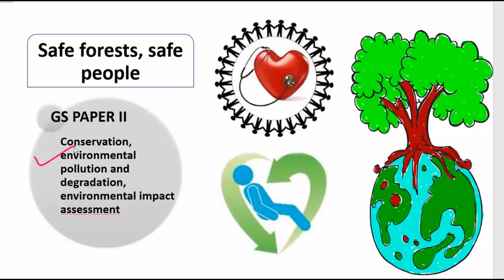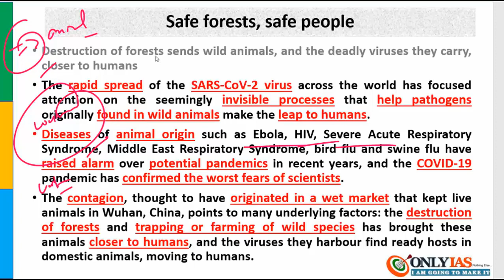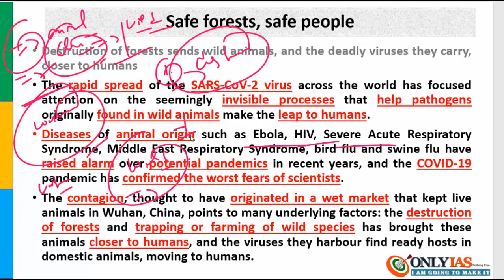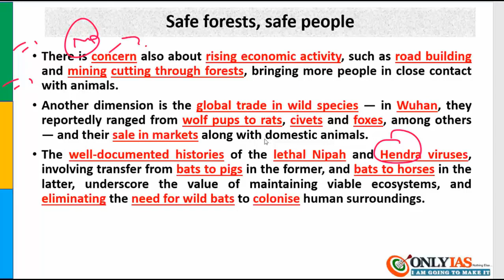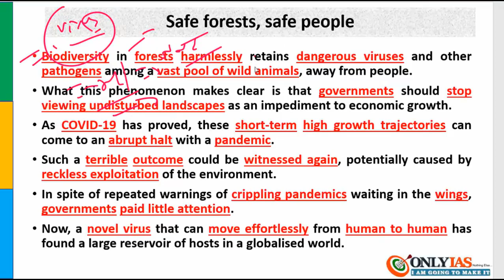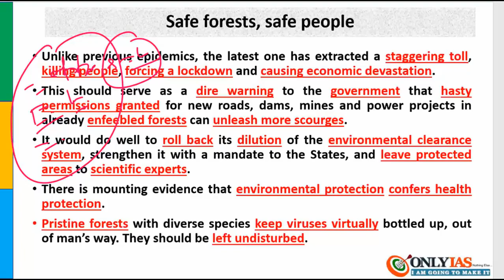Safe forests safe people | 3 april